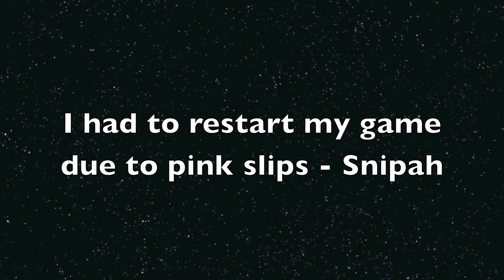Beating MCLA In Three Days!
now i love this game